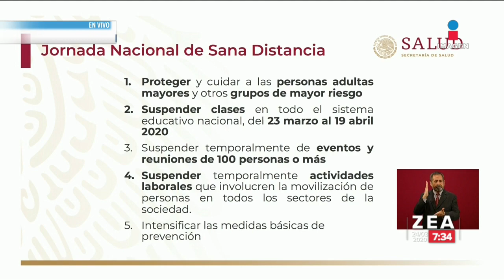¿En qué consiste la Jornada Nacional de Sana Distancia? | Noticias con Francisco Zea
Hugo López-Gatell, subsecretario de Prevención y Promoción de la Salud, explica en qué consiste la Jornada Nacional de Sana Distancia.